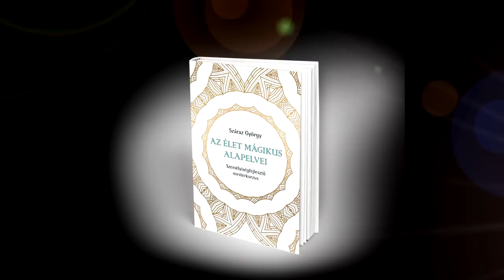Zarándokhelyek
Száraz György oktatási célú videói és interpretációi.
Tudományos és spirituális ismeretterjesztés.